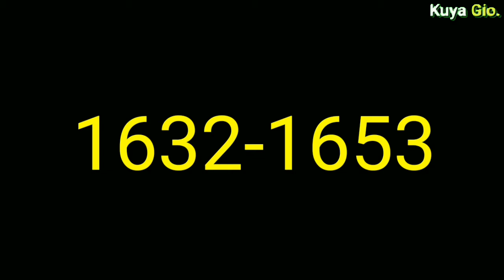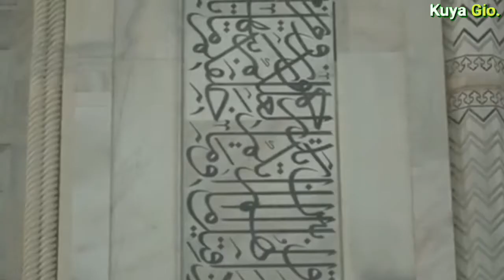BAKIT ITINAYO ANG TAJ MAHAL? | ANG KASAYSAYAN NG TAJ MAHAL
Ang kwento sa video na ito ay tumatalakay sa Taj Mahal.